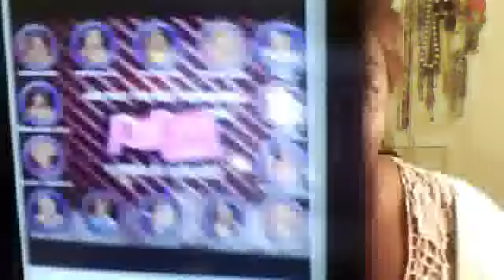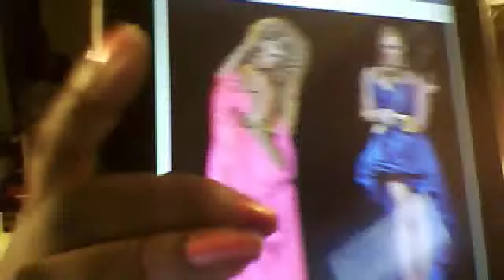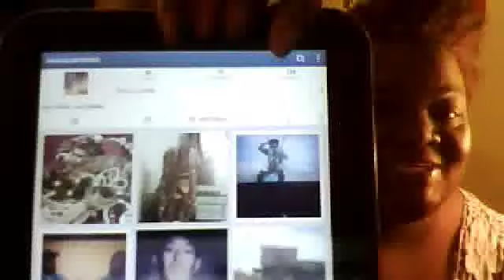Rupaul Drag Race Season 5--Quick Thoughts before the official individual reviews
Quick thoughts on the girls and getting ready for the individual reviews of each of them!